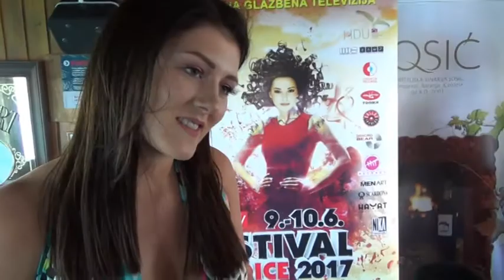CMC Festival 2017: Adis Škaljo i Nina Donelli - by pedjamedia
Prilog iz 24. emisije "Lepša strana života"